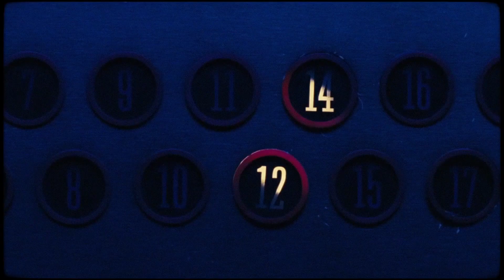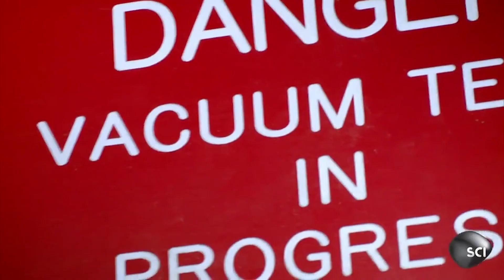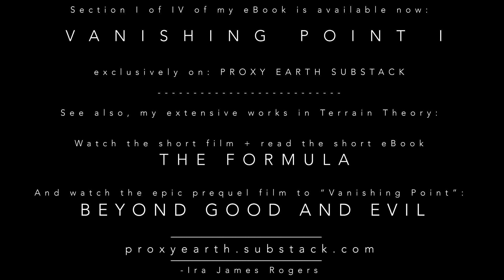Vanishing Point (2023) Film Trailer | Proxy Earth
Vanishing Point is a film I made about chess and rockets. It releases in March 2023